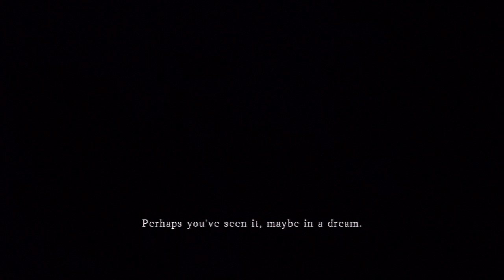(SPOILERS) Dark Souls 2 Blind Run - The First Hour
What's going on everyone! It's my first hour in the land of Dark Souls 2! :D

I'm so excited this game is finally out! I hope you all enjoy taking this bumbling journey through Dark Souls 2 with me. :)

As the title says, this is a blind playthrough. My only prior experience with Dark Souls 2 was 2 hours in the Closed Beta Test. Aside from that, I have no idea what to expect or where to go.